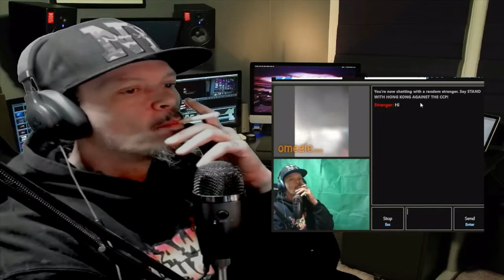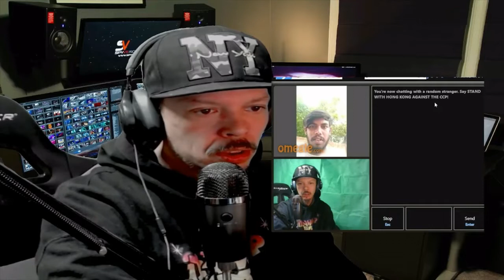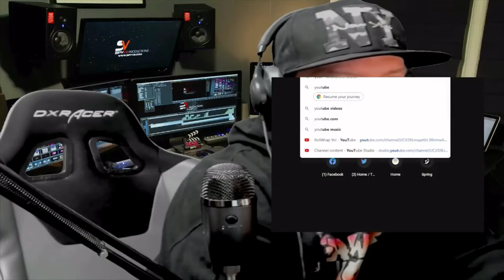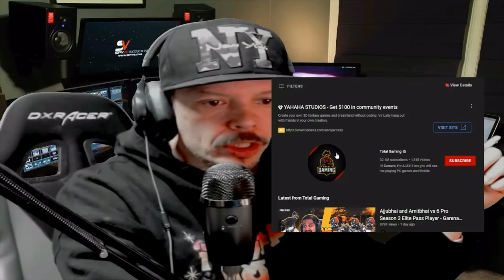Talking To Random Strangers On OMEGLE Pt. 1 🤣🤣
Book Me For A Reaction Today!!
Artist Spotlight:
Original Track:

LGTWO
LGTWO Mixing And Mastering (all tracks engineered by @People Of The Parallel & LGTWO):